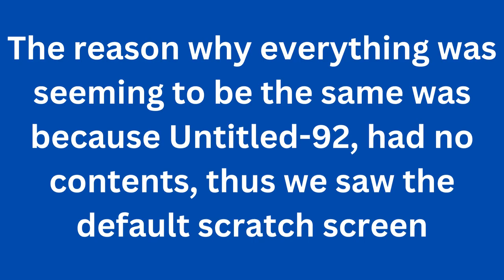How to import a project in scratch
This skill will be needed in the future videos